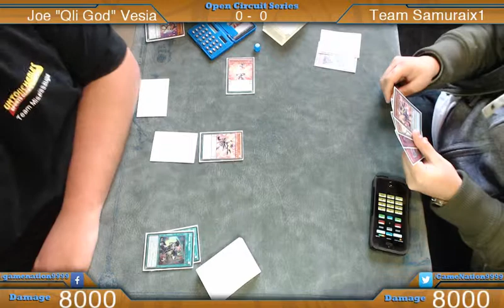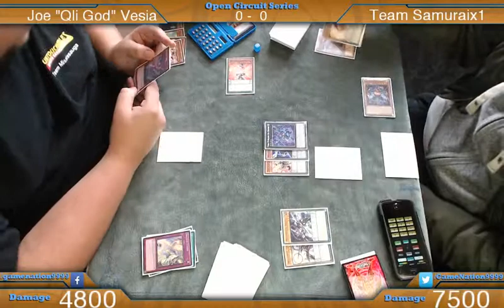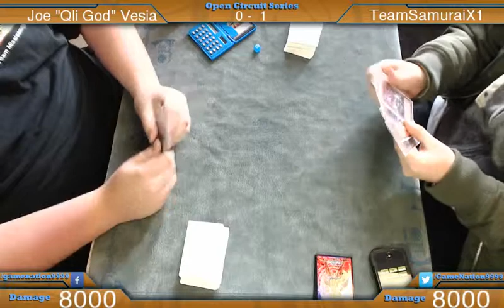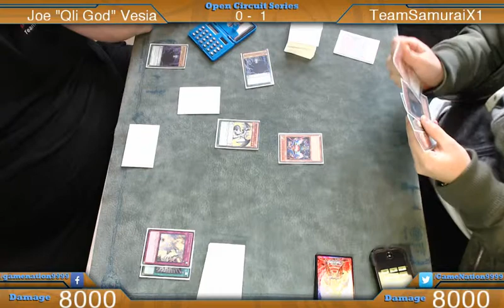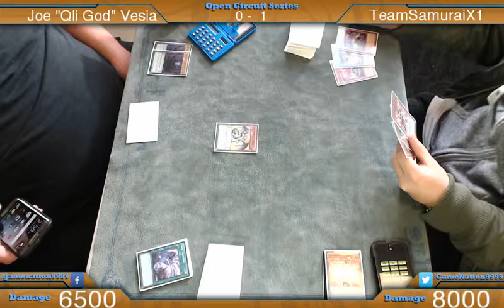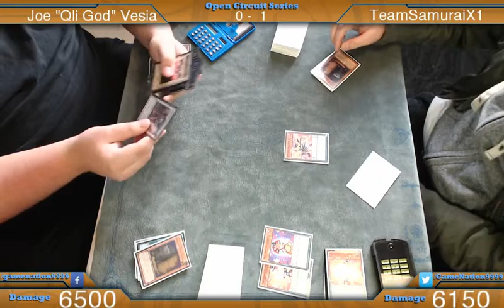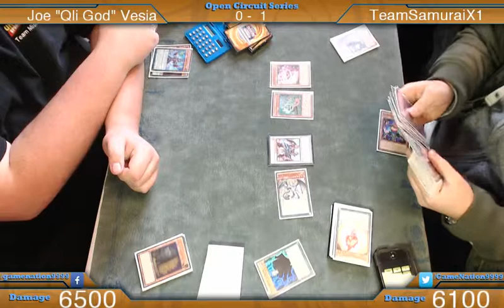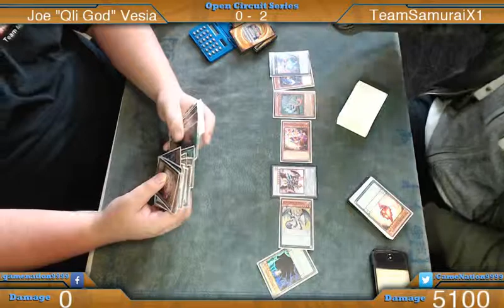Season 2 Yugioh OCS #2 Joe Vs Sam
Welcome to Season 2 of the Yugioh OCS, This is the 2nd OCS for this season. We hope that you enjoy the videos, please leave any feedback on what you'd like to see us do in the future